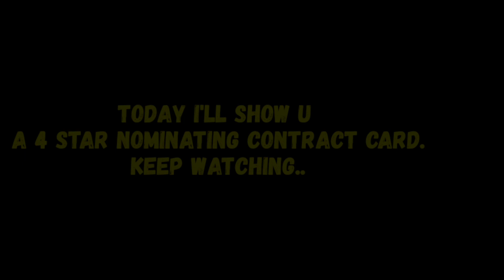Is He Worth? Using Your 4 Star Nominating Contract In eFootball 2023 Mobile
In this video I showed a 4 star nominating contract card.His name is Malinovyskyi.I also covered how to train malinovyskyi.